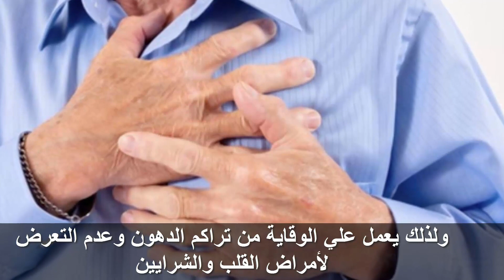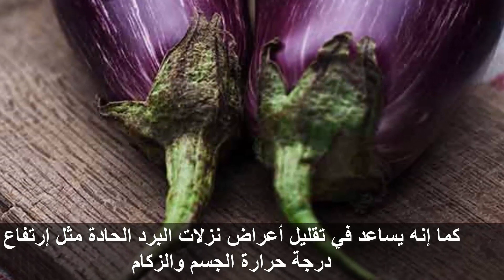فوائد تناول الباذنجان للصحة والشعر والبشرة فوائد الباذنجان تغنى عن الادوية !! مذهلة